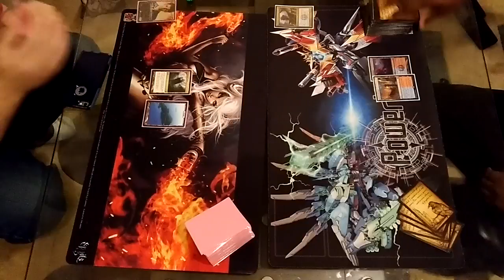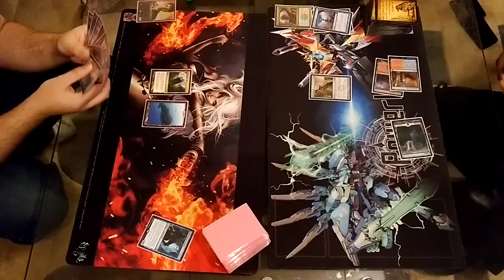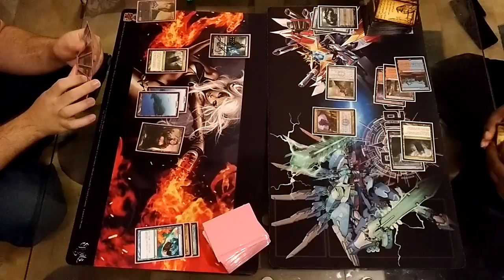Commander Match: Niv-Mizzet Dracogenius vs Riku of Two Reflections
[NSFW]

Went to go play a game w/ my buddy Rathalos Soul! Here is his link to the channel: